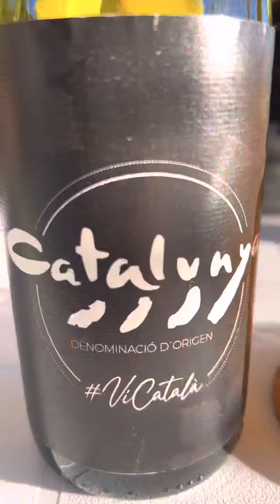Vi blanc amb meló congelat